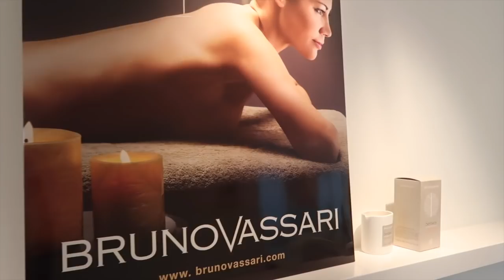RELAX MET MIJ 💆 💋 | TALISAM TV #27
In deze vlog ga ik lekker genieten van een facial bij Bruno Vassari! S'avonds krijgen wij nog leuk bezoek.

Talisam TV